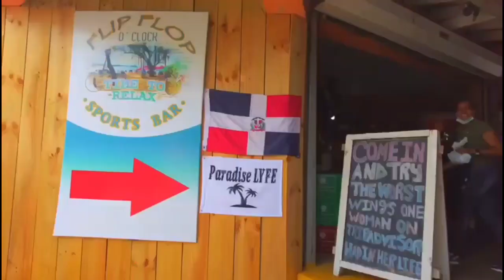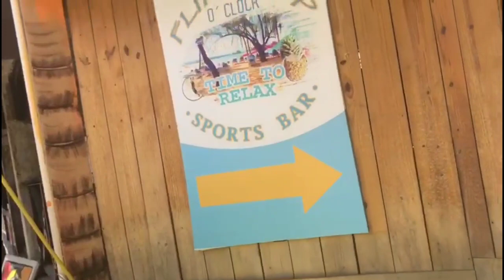Driving | Mt Drive | Sosua | Dominican Republic | Paradise Lyfe